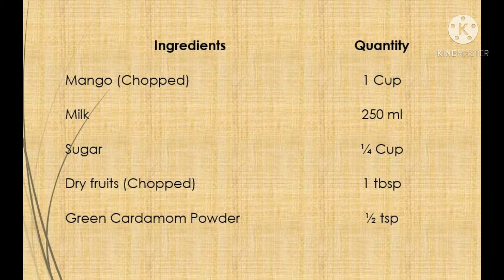मैंगो मिल्कशेक बनाने का आसान तरीका | Easy Mango milkshake| Summer Drink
How to make thick mango milkshake. Mango milk smoothie. Summer special drink. Aam ki milkshake. Mango recipe. थंडगार मँगो मिल्कशेक. Indian recipe. Easy & quick recipe to make in 2 min. Mango session recipe. Rich, tasty and creamy mango milkshake. Mango delight. Mango shake. Mango dessert. Dessert recipe.
Perfect fusion of fresh mango pump and milk for summer session. One can add dry fruits as per their taste to make it delicious and healthy. Healthy recipe.

Ingredients:
1 Cup - Mango (Chopped)(आम,आंबा)
250 ml - Milk( दुध)
¼ Cup - Sugar(चिनी, साखर)
1 tbsp – Chopped Dry Fruits(काजू, बादाम, पिस्ता)
½ tsp - Green Cardamom Powder(इलायची पावडर)